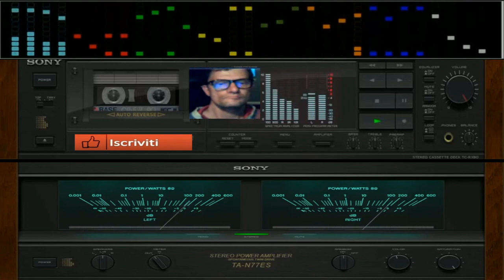Giovanni THecno Rytmy Control ( VST tonix biozard )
vst usato per composizione  ( VST tonix biozard )
nome del brano  THecno Rytmy Control